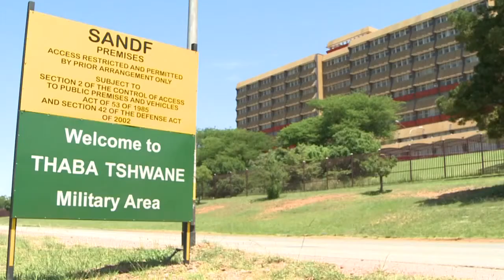La vénération des jeunes Sud-africains pour Mandela (HD)